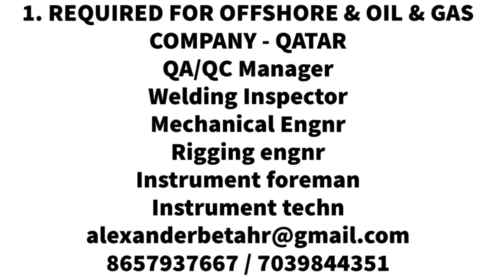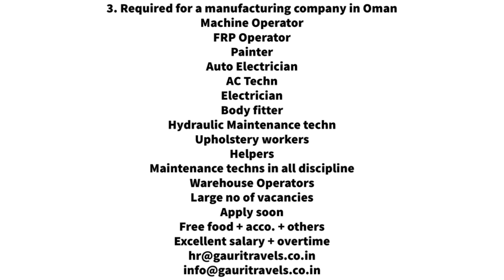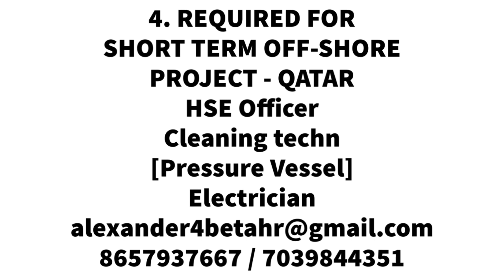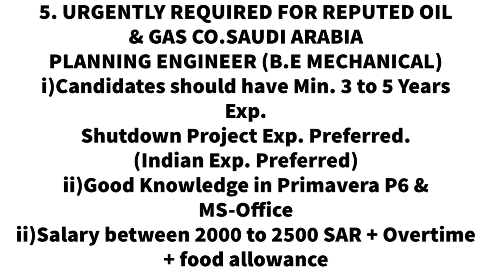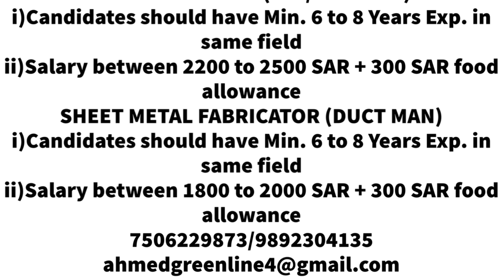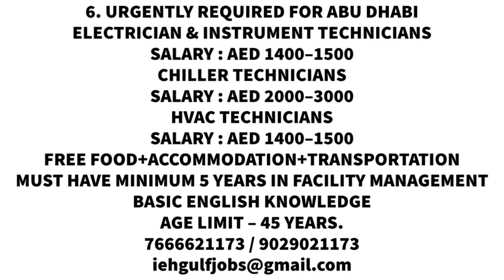Latest gulf jobs 2023, Gulf jobs 2023 Malayalam, Job Vacancy 2023, Education channel Malayalam, Jobs